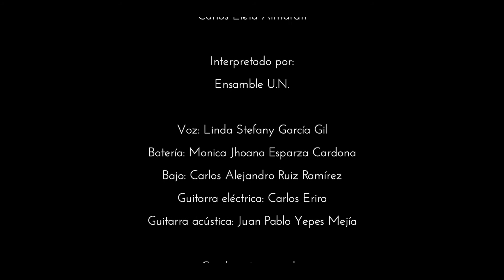Ensamble U.N. interpreta Historia de un amor